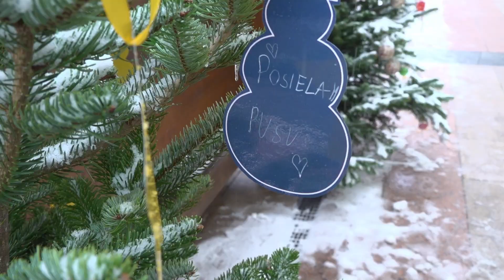Stromček s odkazmi do neba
V Prievidzi môžu ľudia svojim blízkym zosnulým poslať odkazy do neba. Mobilný hospic sv. Lujzy pripravil na Námestí piaristov vedľa betlehemu stromček, na ktorý ich môže ktokoľvek zavesiť.